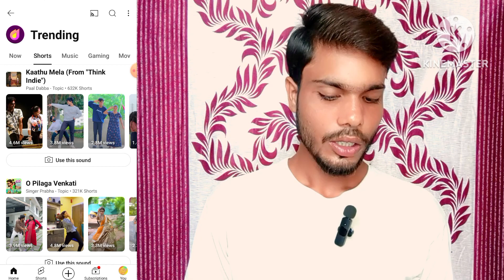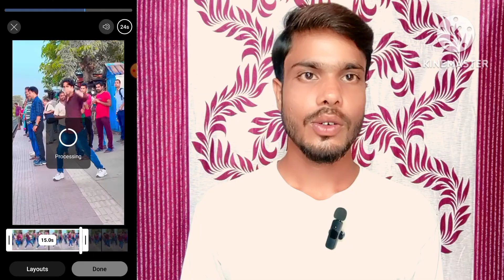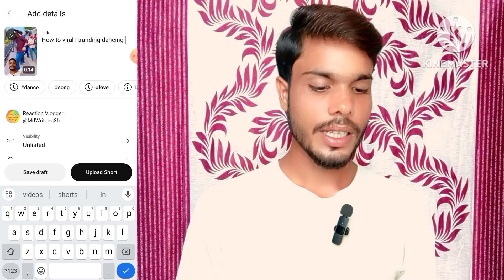Green Screen Channel Kaise banaye | Green Screen Channel Video kaise banaye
Green screen video ko YouTube par upload kaise karna
Green screen video ko viral kaise karen youtube par
Green screen channel monetize hoga ya nahi
Green screen channel monetize kaise hoga
Green screen channel ideas
Green screen video ak hi mobile se kaise banaye
Green screen channel Ek mobile se Kaise banaen
Green screen video Ek hi phone se Kaise upload Karen
Viral Shorts video par green screen video Kaise banaen

HASTAGS...